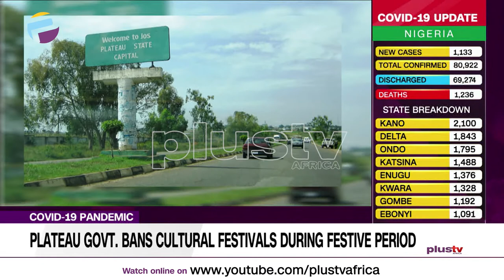Plateau State Govt. Bans Cultural Festivals During The Festive Period (NEWS | NIGERIA)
Plateau Govt. Bans Cultural Festivals During the Festive Period.